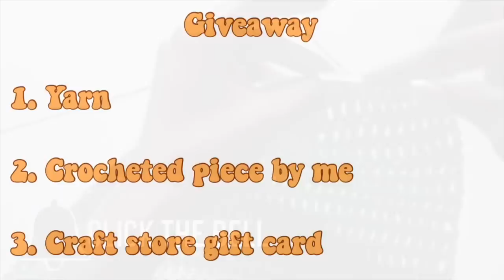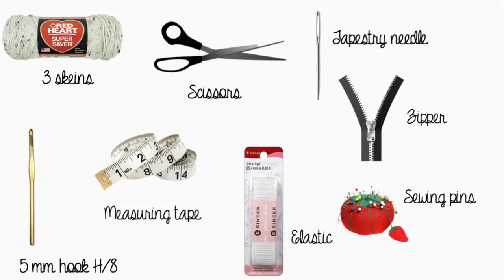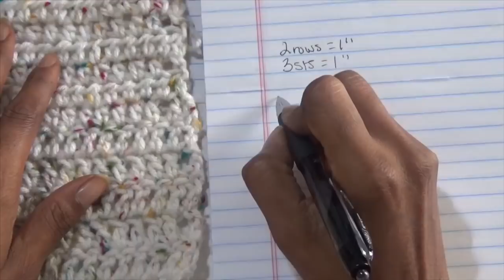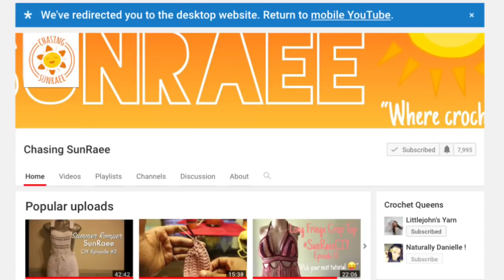Crochet Bell Bottoms w| zipper + elastic waistband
Hey guy’s I t took me FOREVER to film this video and upload it lol but i pushed through all the bumps along the way. You will need to have some experience in crochet to follow along because i couldn't really show every step for many reasons. So i hope this helps you out and you get to create your own bell bottoms , don't forget to like, comment and subscribe i really appreciate ALL of YOU!! thanx for watching!

Where i got my mannequin

Outro  : Me talking ... lol

filming|  Sony HDR CX-440 + tripod
Editing| iPhone X
              cute cut pro
              imovie
              pocket video
              vont
              phonto